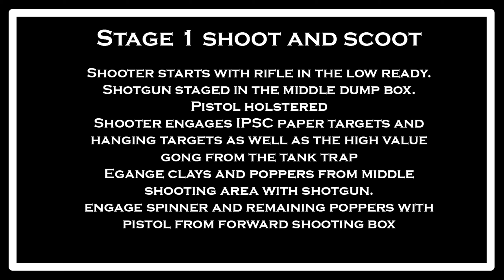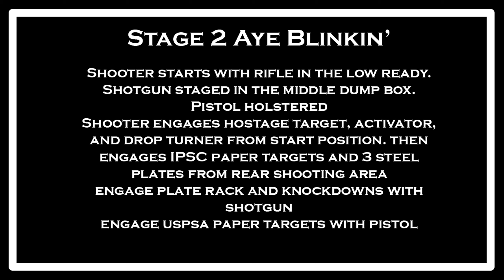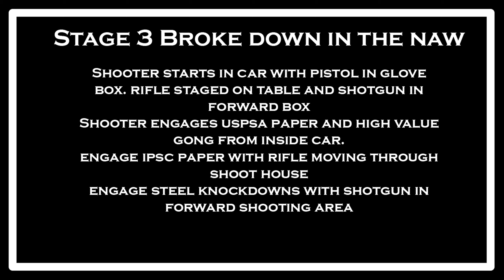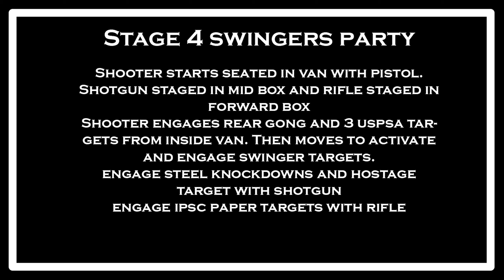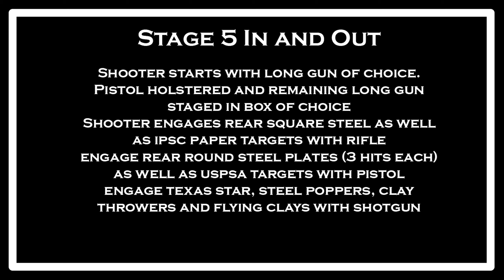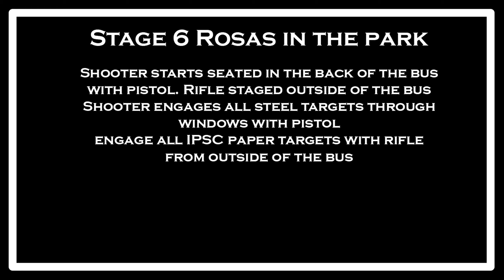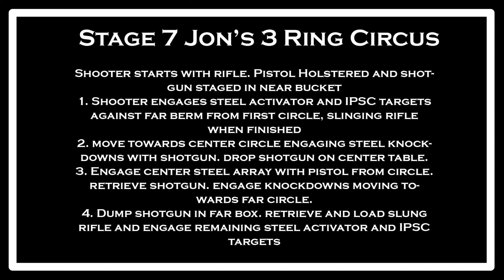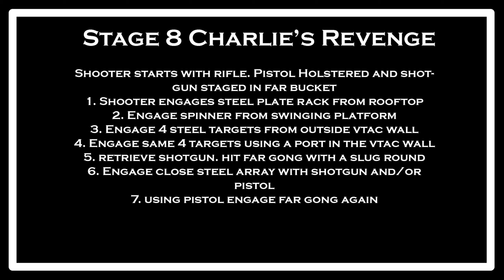Full 3 Gun Match: 2024 Michigan Mafia State Championship - Presented by Trijicon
Here is all 8 stages of the 2024 Michigan Mafia State 3 Gun Championship. Presented by Trijicon and hosted by Saginaw Field and Stream Club.

A great match with some very challenging stages!
Aimcam Pro3K Glasses (impact resistant lenses for shooting. adjustable camera for perfect line of site)

I am now a brand ambassador for AimCam Action Camera Glasses. These are the best POV camera glasses for shooting fishing and more!!!

Aimcam Strike Glasses (water proof, polarized, for fishing and general use)